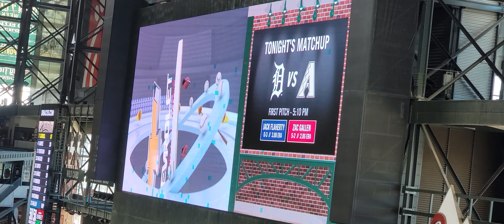chase field stadium | arizona diamondbacks taking the field